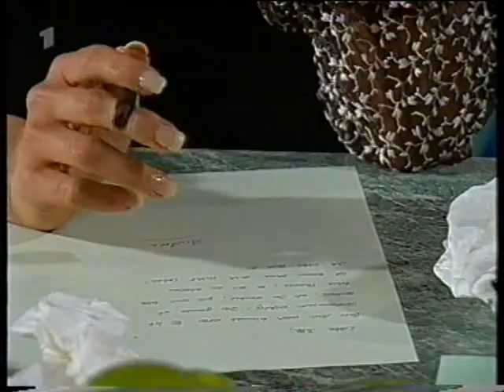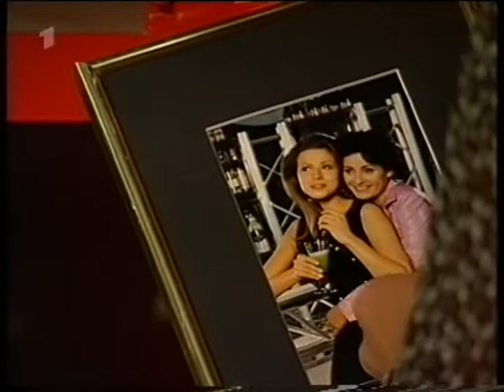MARIENHOF FOLGE 1699